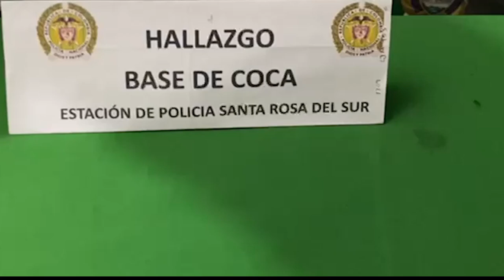9 mil dosis de base de coca fueron incautadas en Santa Rosa, Sur de Bolívar